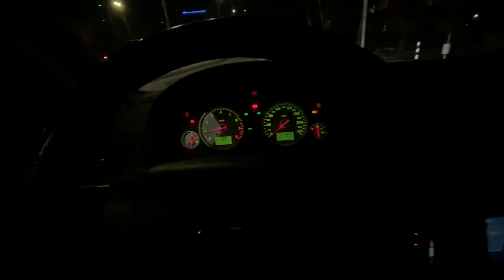Ford Mondeo ST220 POV - NIGHT DRIVE - SOFIA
A chill sunday night drive through the city of Sofia FEATURING A FEW PULLS HERE AND THERE
FORD MONDEO ST220, Decat + friedrich motorsport catback

►STEAM GROUP IS LIVE, JOIN UP!